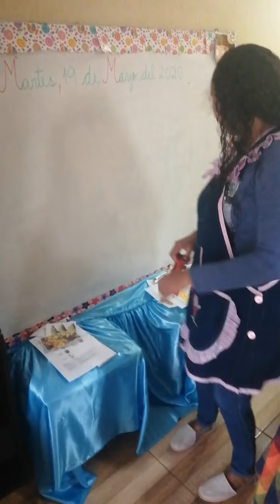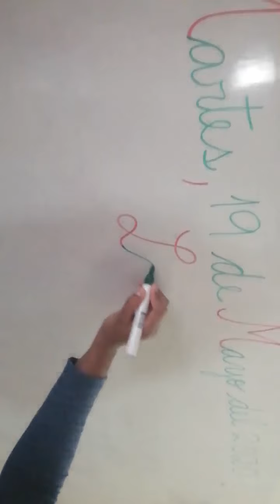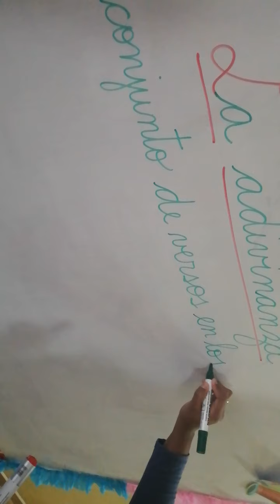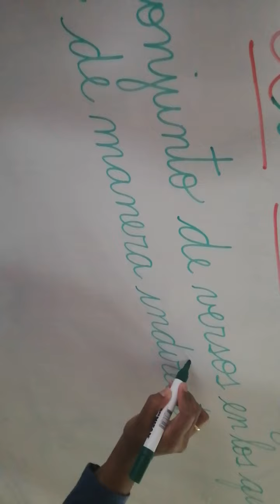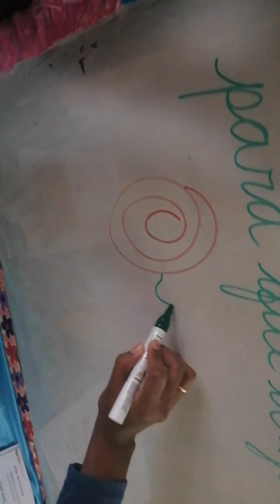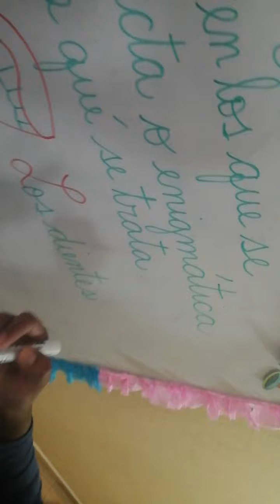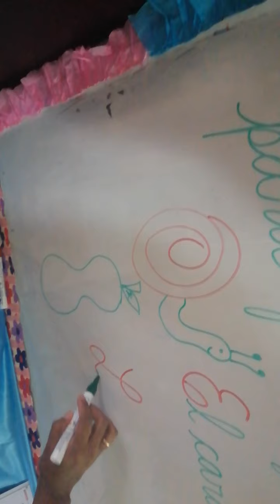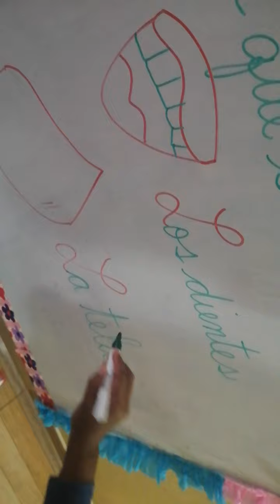LA ADIVINANZA 19-05